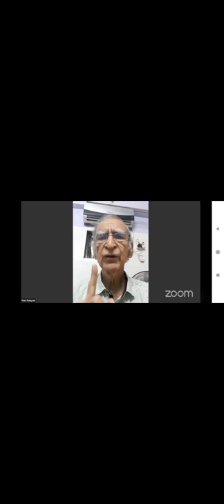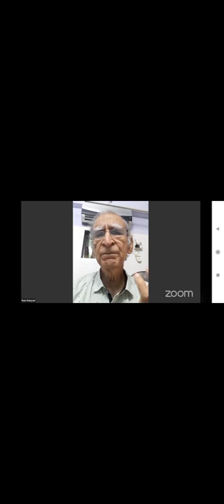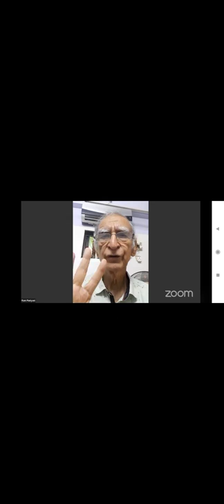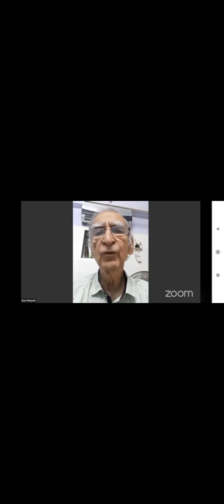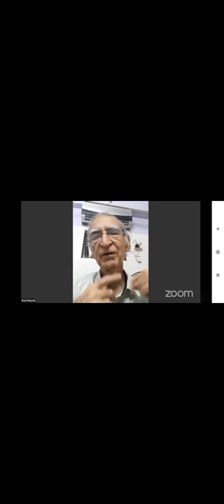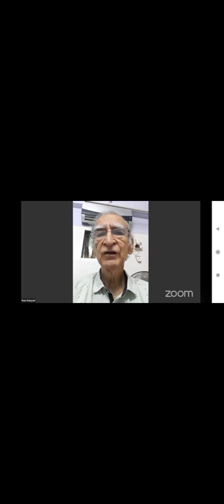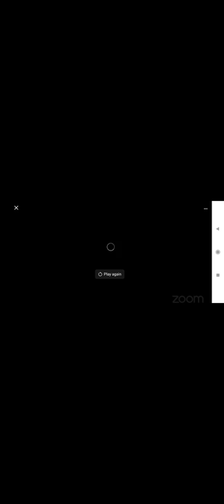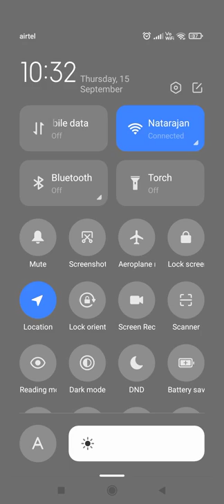Challenge to Indian Democracy - Dr. Ram Puniyani Author, Secular Thinker & Former IIT Mumbai Faculty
Online Lecture/Interview Series as a part of CPI (ML) Red Star 12th Party Congress (to be held from 24th to 29th September at Kozhikode)
From 19th August to 21st September
14th Lecture:
On 15th September, 7.30 PM
Dr. Ram Puniyani
Author, Secular Thinker & Former IIT Mumbai Faculty
Subject: Challenge to Indian Democracy